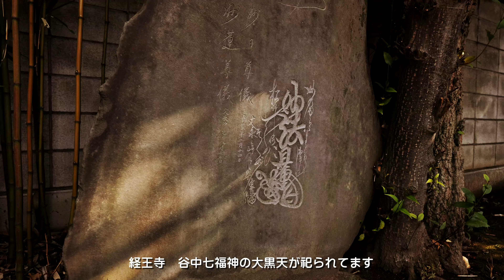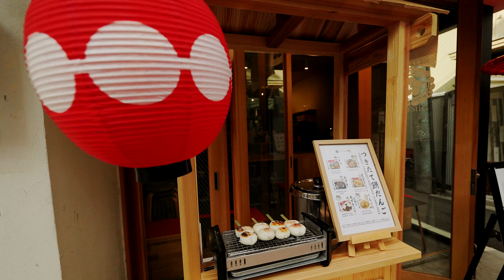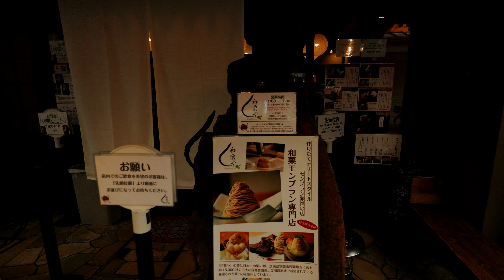【085】谷中・根津を歩く Stroll around Yanaka and Nezu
前回の上野、谷中を歩くの続編。朝倉彫塑館付近から根津神社へ向かいます。途中、谷中銀座商店街を通ります。谷中銀座は猫グッズのお店が多くあることでも知られてます。外人にも良く知られてて、食べ歩きを楽しんでる姿も多く見られます。平日だった為、お休みのお店が目立ちました。根津神社は千本鳥居、ツツジで有名ですが、最近パワースポットで乙女稲荷が、女性に人気があります。最後までご覧ください。撮影2024年1月23日
A sequel to the previous article, Walking around Ueno and Yanaka. We will head to Nezu Shrine from the Asakura Sculpture Museum area. On the way, you will pass through Yanaka Ginza shopping street. Yanaka Ginza is also known for its many cat goods shops. It is well known among foreigners, and you can often see them enjoying their food while walking around. Since it was a weekday, there were many shops that were closed. Nezu Shrine is famous for its thousand torii gates and azaleas, but recently Otome Inari, a power spot, has become popular among women. Please watch till the end. Photographed January 23, 2024
お勧め 満開のつつじと根津神社  Recommended Azaleas in full bloom and Nezu Shrine